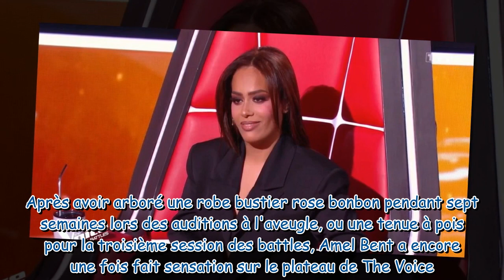The Voice : Amel Bent dans un costume noir 100% élégant, découvrez le prix de sa tenue !